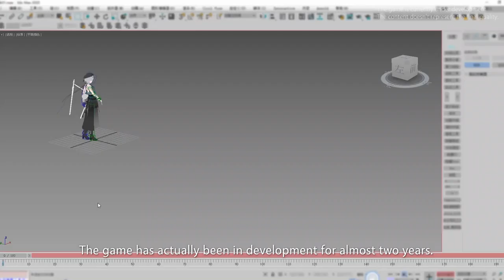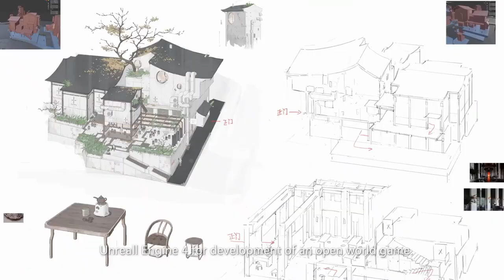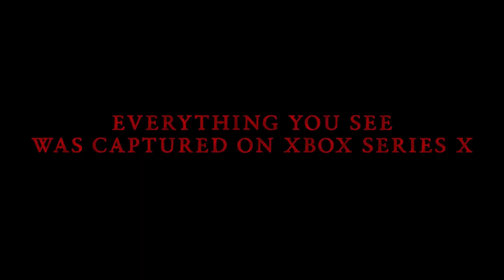NOVOS GAMES chegando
Fala galera está querendo ficar por dentro do mundo de jogos se liga nessa

HONOR OF KINGS: WORLD JOGO BASEADO NO MOBA AGORA VIRA RPG DE MUNDO ABERTO,WUTHERING WAVES LIBERA NOVAS INFORMAÇÕES,DIABLO 4 LIBERA NOVAS INFORMAÇÕES DA HISTORIA,HOGWARTS LEGACY NOVAS GAMEPLAY E INFORMAÇÕES e mais fica aí fica aí